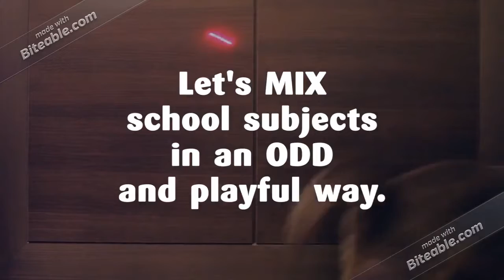Odd Mix "On the edge" (1)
ODD MIX is a series of Skype sessions created for the Erasmus+/eTwinning project "On the edge". Oct. 2020